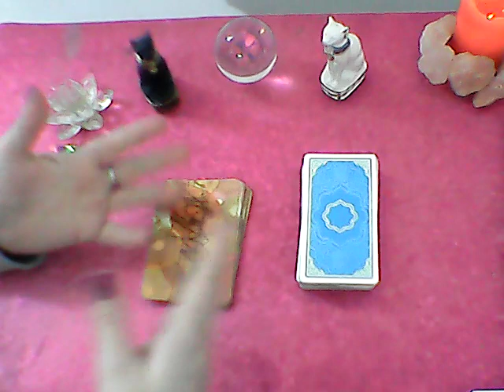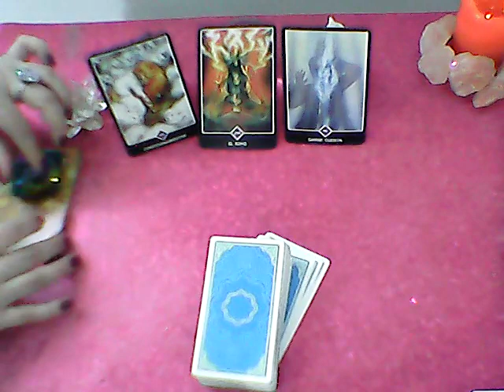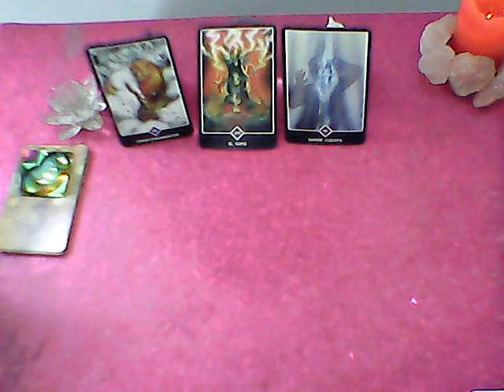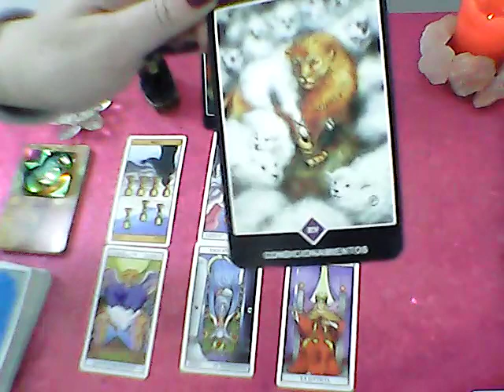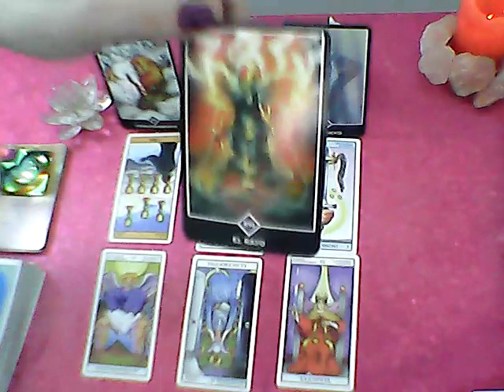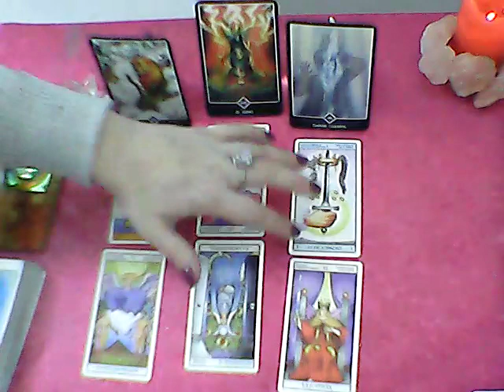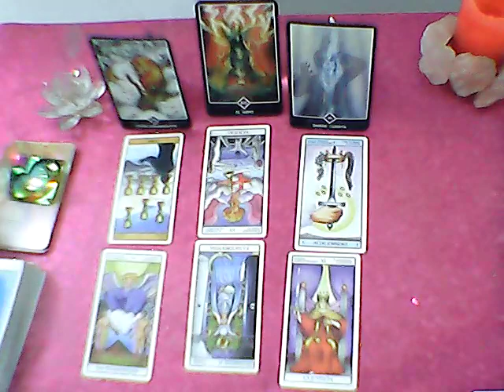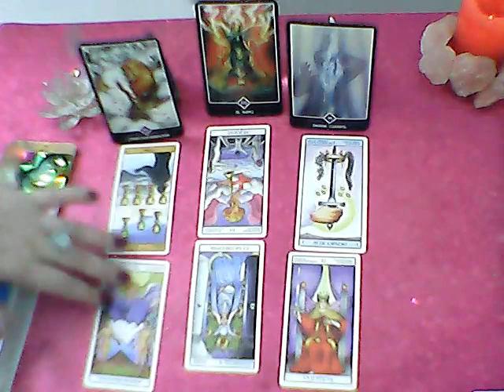*GEMINIS*♊"EX PAREJA" Que siente?Que piensa?Que hará al respecto? Agosto 2019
Lectura Intuitiva de EX PAREJA para el signo de GEMINIS, sol, luna y ascendente para AGOSTO 2019